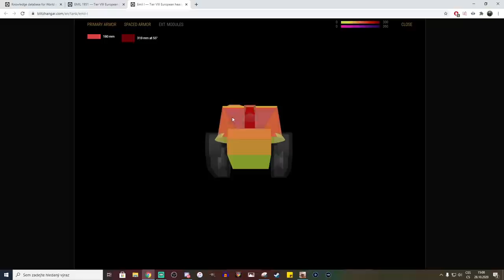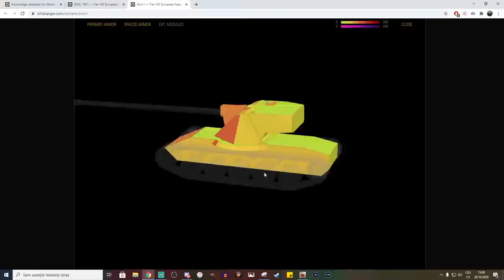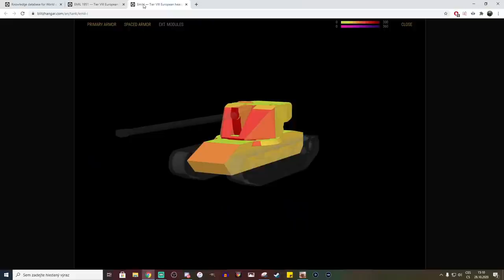Emil I - Nejlepší osmička ve hře? (5.8k, 5.4k, 5k) - replay trio